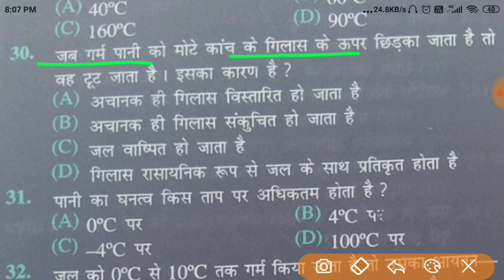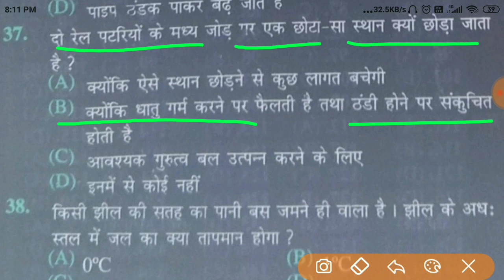Bsc nursing entrance exaam 2021 | Physics | HEAT | Part 03 | Paramedical Entrance Exam 2021